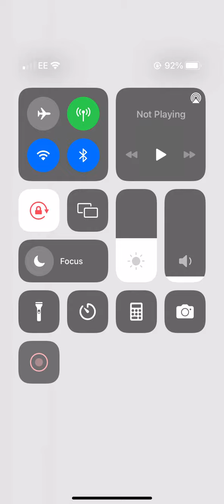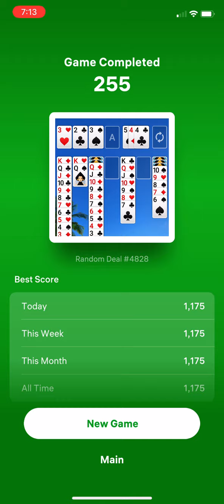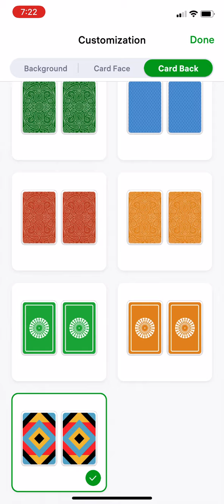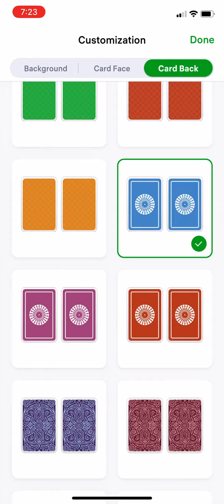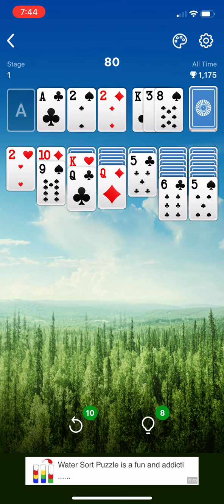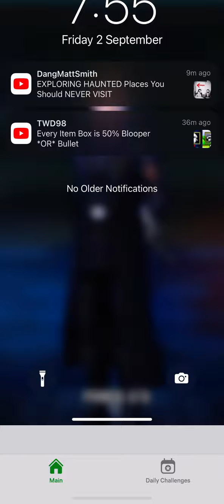Some Solitaire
While my pc was updating war thunder i just felt like recording me playing solitaire.